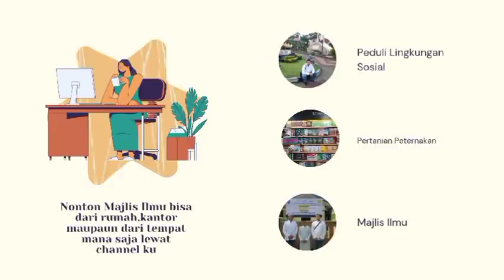Peringatan Maulid Nabi Muhammad SAW Oleh Ustadz Das'ad Latif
Salah satu cara membalas kecintaan kepada Baginda Nabi Muhammad SAW terhadap umatnya adalah kita selalu bersholawat kepadanya. Sebab ada banyak hadist tentang sholawat, dimana didalam hadist tersebut berisi tentang keutamaan bersholawat. Salah satu hadits yang berbunyi "Manusia yang paling berhak bersamaku pada hari kiamat ialah yang paling banyak membaca shalawat kepadaku." (HR. Tirmidzi).

Peringatan maulid nabi kali ini disampaikan oleh Ustadz Das'ad Latif di masjid Raudatussolihin di Kalimantan Selatan. Salah satu isinya membahas tentang umat pertama yang masuk surga, begitu dianjurkan bersholawat. Beliau juga menyampaikan kalau berdoa jangan lupa di dahului sholawat dan diakhir sholawat pula agar doanya terkabulkan oleh Allah SWT. Amin

Trimaksih untuk semuanya. Semoga kita dapat ampunan dan dapat ridho Allah SWT. Amin